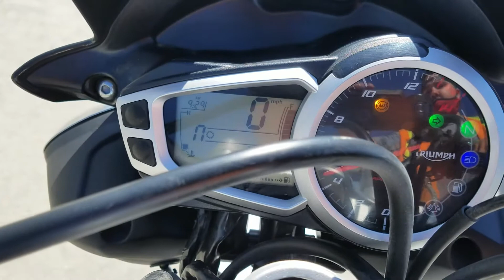Lot 39216490 2014 Triumph Street Twin